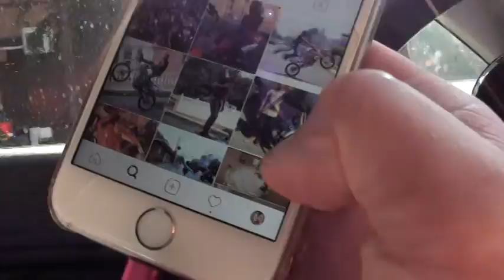So Lost In NYC Coming From C3 NJ